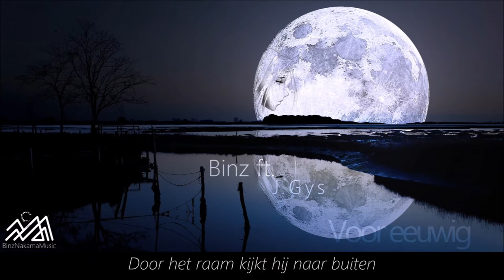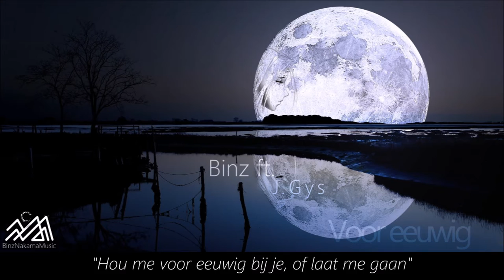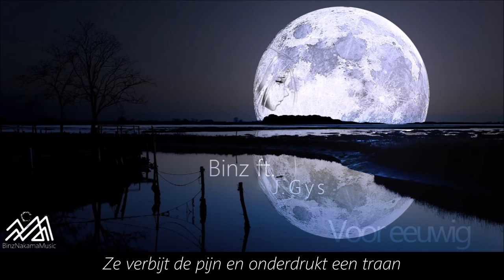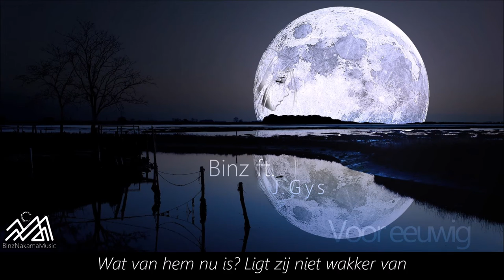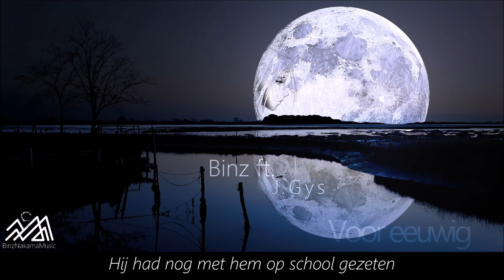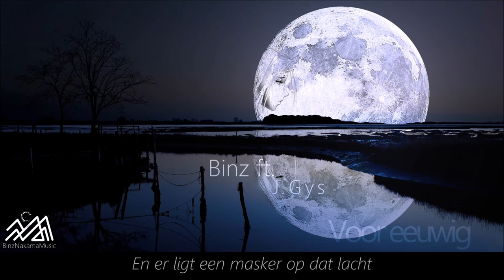Binz ft. J.Gys - Voor eeuwig (with subs!)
ENGLISH - ESPAÑOL - DEUTSCH
Click the CC button for the translation.
Haz clic en el botón de los sutítulos para ver la traducción.
Klicke auf 'Untertitel' für die Übersetzung.

A song sung exceptionally in Dutch, my native language. One of my best friends took the honors to perform the lyrics, to talk about a love that couldn't be.

Girl's face in the moon (Angelica Rose)

That means you can download this song, play it in private or in public, copy it, redistribute it, use it in your videos or remix it. Condition: always maintain the reference to Binz and notify me out of courtesy reasons).